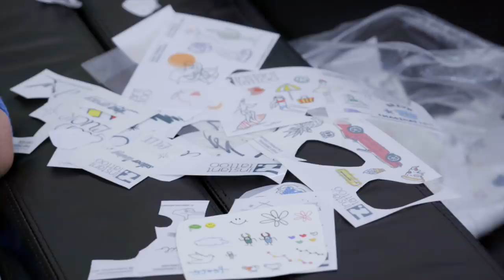아이구~ 🐹 좋아여? | Hello Future 음악방송 대기실 비하인드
NCT DREAM's 1st Album Repackage "Hello Future" is out!